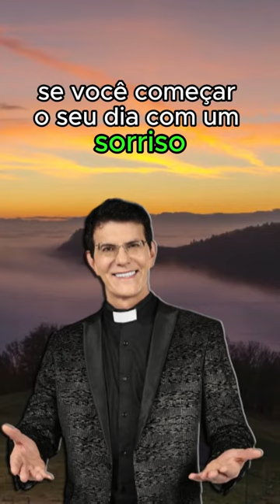Padre Reginaldo Manzotti - Um lembrete especial: rir torna seu dia melhor!